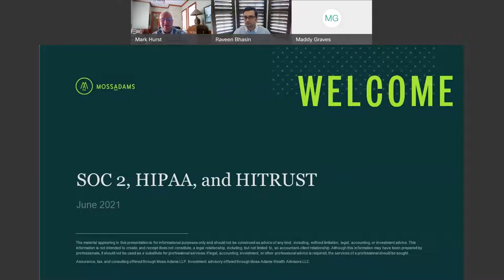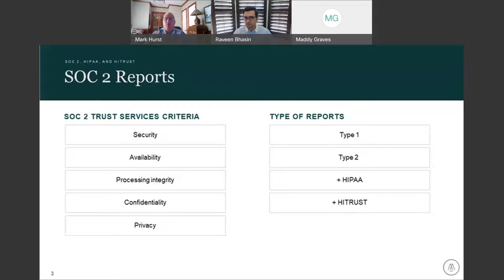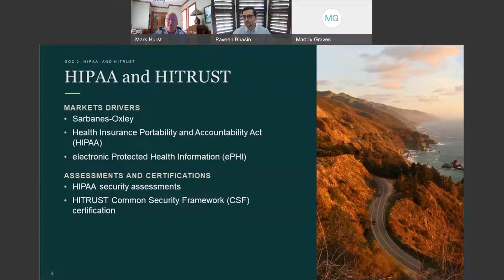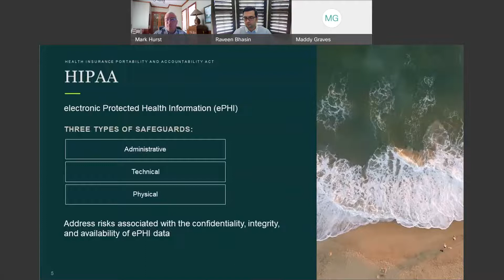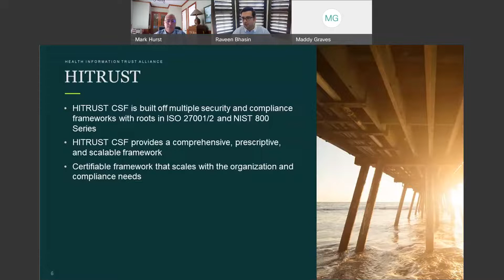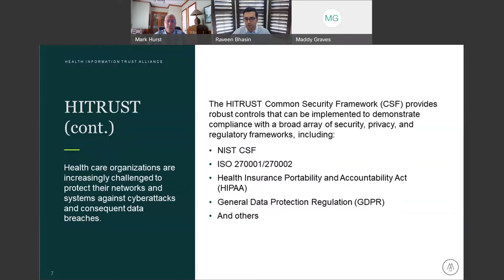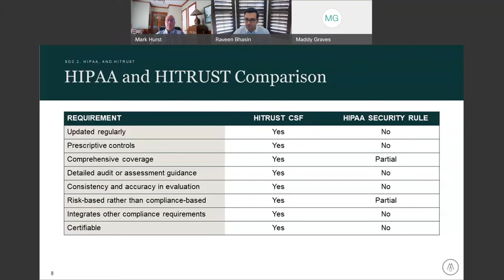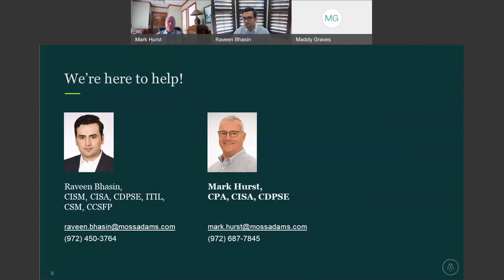SOC 2, HIPAA and HITRUST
This webcast addresses how adopting global security and privacy framework examinations can help your health care organization better protect confidential data and build trust with patients.